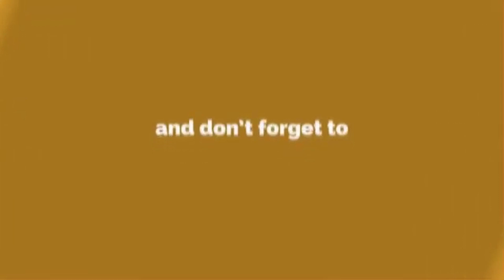IPL 2020 UPDATES: IN A NAIL BITING MATCH KKR BEAT CSK BY 10 RUNS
IPL match played in Abu Dhabi, Kolkata Knight Riders won the toss, elected to bat, and scored 168 runs.

CREDITS :-
Written By :- MAYANK JAIN
Edited By :- SONAM OJHA